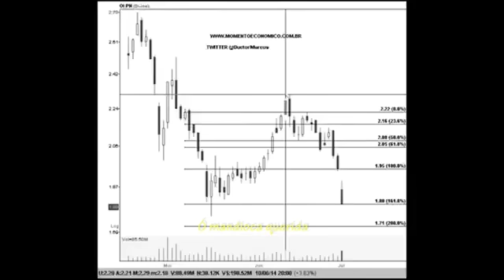Dilma e a Mandioca - Saudação à Mandioca!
-Saudação à Mandioca-

Compositores: Thiago SP, Dani Battistoni, Jabolinha, Silo Sotil, Gu Moscardini

"Hoje e sempre te saúdo
Oh, Mandioca querida!!!
Prometo te adorar...
Por toda minha vida!!"

Tubérculo de nome aclamado
Que brota dessa terra, Mãe gentil
És tu, oh Mandioca soberana
O orgulho do meu Brasil
Teu poder tem o poder de saciar
A fome de quem te deseja
Imponente, ocupe teu lugar
Onde quer que ele seja!